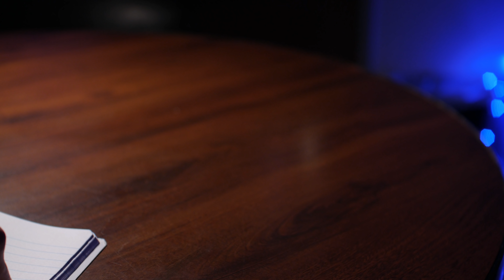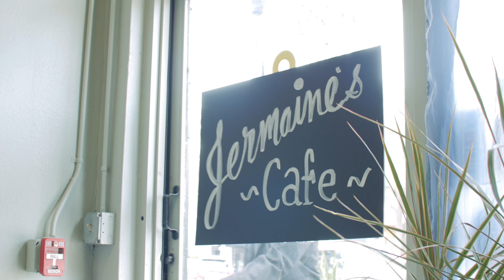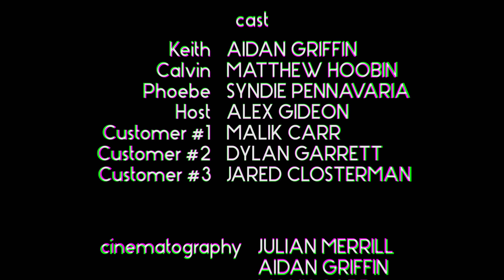Save The Date (2019 Short Film)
Keith decides to help his roommate prepare for his first date.

Directed by: Aidan Griffin and Julian Merrill
Written by: Aidan Griffin
Starring: Aidan Griffin, Matthew Hoobin and Syndie Pennavaria

thanks to jakeneutron for scoring the whole ass thing